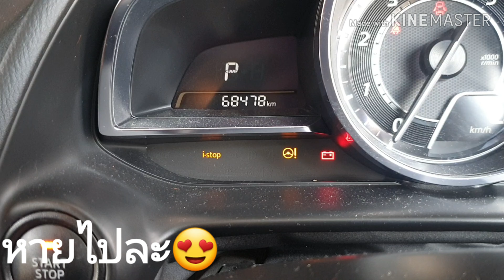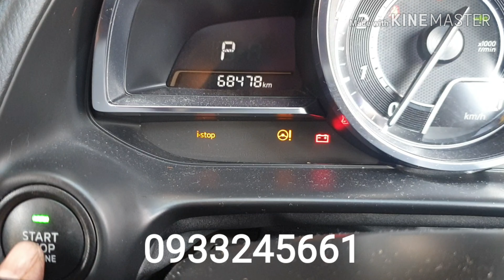วิธีเปลี่ยน#Battery#sedan#mazda#skyactive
วิธีเปลี่ยนแบตเตอรี่mazda
63/32 ถนน เลี่ยงเมืองปากเกร็ด ตำบลบางตลาด อำเภอปากเกร็ด นนทบุรี 11120